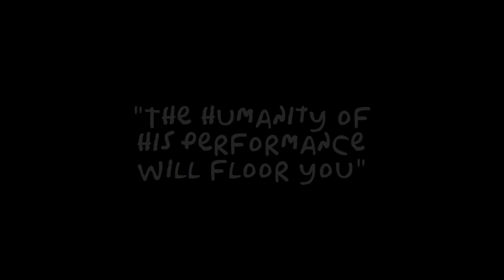The Whale but it's The Simpsons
king-size charlie